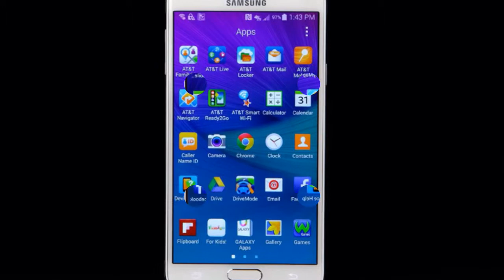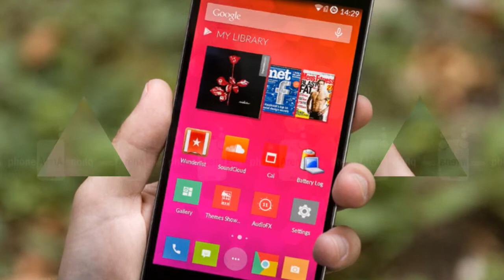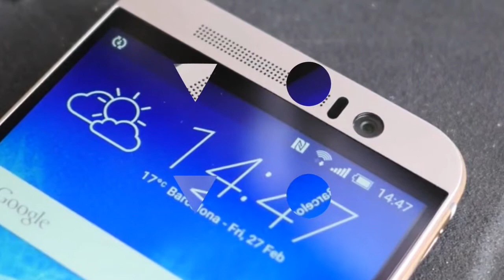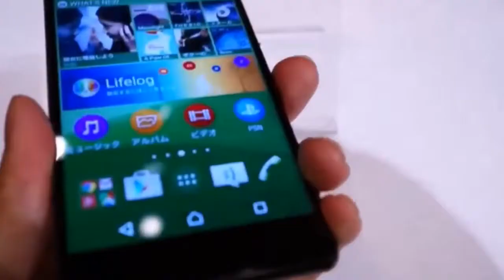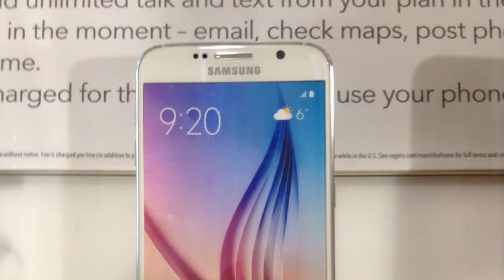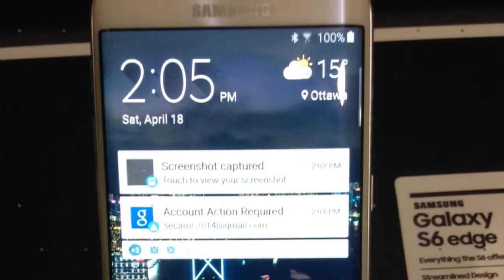Best Android Smartphones (Summer 2015)